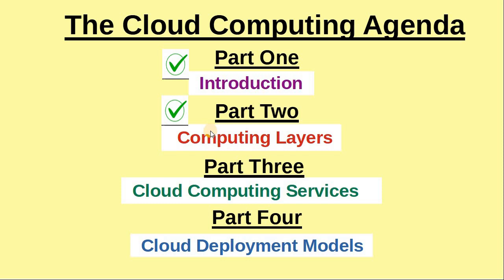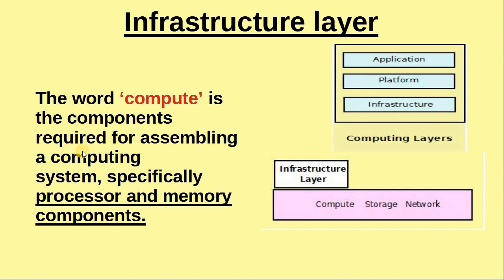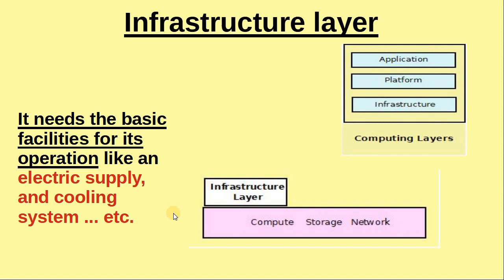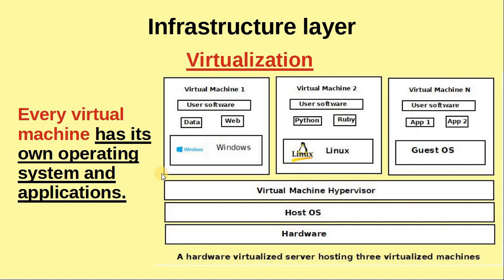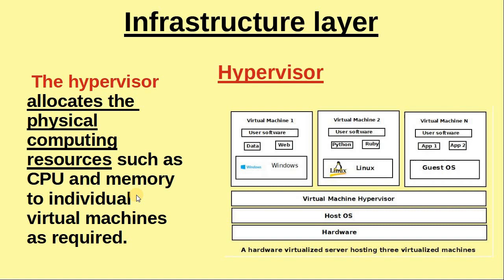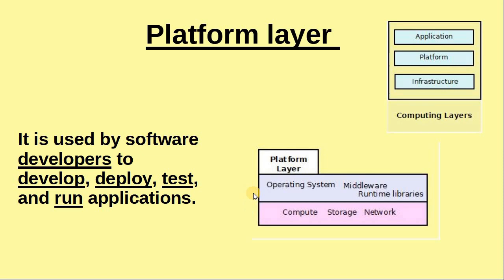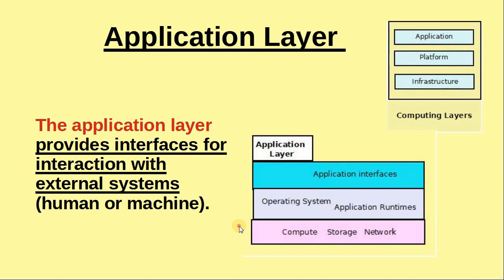Part 2 Cloud Computing Layers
Cloud computing layers are explained in this video. The infrastructure layer, the platform layer, and the application layer are explained. The virtualization technology is also given. The use of the hypervisor is briefly shown.
Chapters:
00:00 Introduction
00:49 Infrastructure Layer
02:25 Virtualization Technology
04:24 Platform Layer
05:34 Application Layer